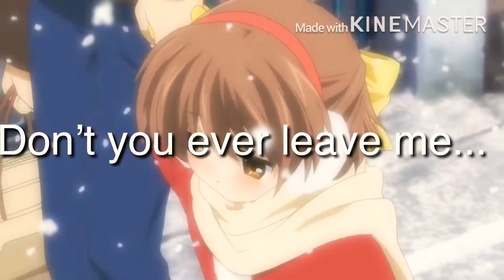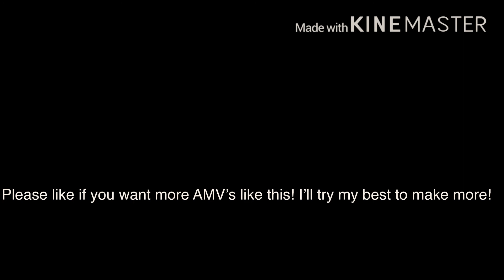Clannad - AMV- Don’t leave me alone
Clannad was such a sad anime! 😭 I totally recommend it though! ❤️ Hope you had a Happy Thanksgiving Break!

Anime synopsis: Tomoya Okazaki is a delinquent who finds life dull and believes he'll never amount to anything. Along with his friend Youhei Sunohara, he skips school and plans to waste his high school days away.

One day while walking to school, Tomoya passes a young girl muttering quietly to herself. Without warning she exclaims "Anpan!" (a popular Japanese food) which catches Tomoya's attention. He soon discovers the girl's name is Nagisa Furukawa and that she exclaims things she likes in order to motivate herself. Nagisa claims they are now friends, but Tomoya walks away passing the encounter off as nothing.

However, Tomoya finds he is noticing Nagisa more and more around school. Eventually he concedes and befriends her. Tomoya learns Nagisa has been held back a year due to a severe illness and that her dream is to revive the school's drama club. Claiming he has nothing better to do, he decides to help her achieve this goal along with the help of four other girls.

As Tomoya spends more time with the girls, he learns more about them and their problems. As he attempts to help each girl overcome her respective obstacle, he begins to realize life isn't as dull as he once thought.

Anime: Clannad/ Clannad After Story
Music: Don’t leave me alone by David Guetta ft Anne Marie
Fun fact: clannad was actually based on an otome game